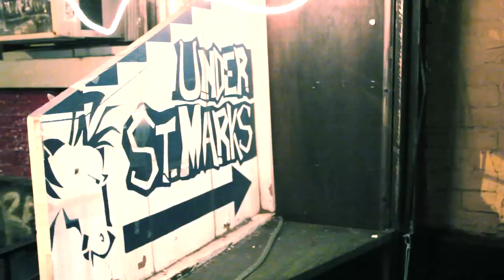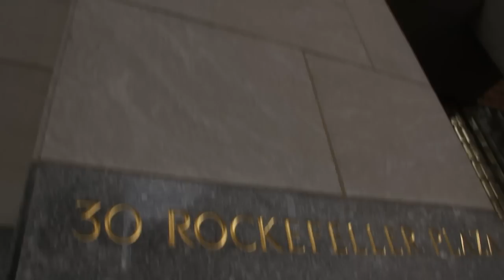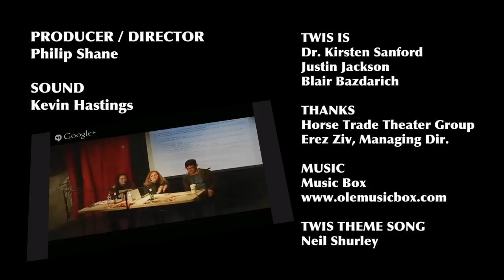Twis Takes Manhattan - TWIS Short #7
TWIS in NYC
Who is TWIS?

Who are the people behind TWIS. How did it get its start? What is Dr. Kiki trying to do with this little science vehicle?

This short film about TWIS was conceived, directed, and produced by the talented documentary filmmaker, Philip Shane (Being Elmo, Einstein) upon our first live broadcast in New York City and the eve of our upcoming 500th podcast episode.

Watch our weekly shows live on Google+ or check out our feed over - we have a chatroom! Join us!

Listen to our full episodes in audio or check out the show notes at our